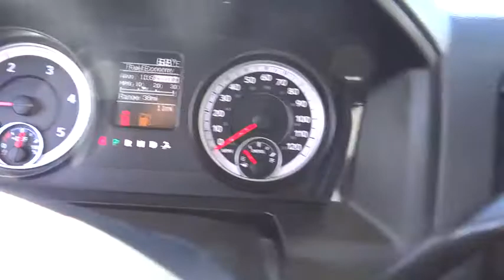2015 RAM 2500 Boulder, Longmont, Broomfield, Louisville, Denver, CO 14182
2015 RAM 2500

Valley Dodge
2100 30th St

Dare to compare! This Ram won't be on the lot long! You'll appreciate its safety and technology features! A turbocharger further enhances performance, while also preserving fuel economy. This model accommodates 6 passengers comfortably, and provides features such as: a rear step bumper, a front bench seat, and much more. It features an automatic transmission, 4-wheel drive, and a refined 6 cylinder engine. We pride ourselves in the quality that we offer on all of our vehicles. Stop by our dealership or give us a call for more information.